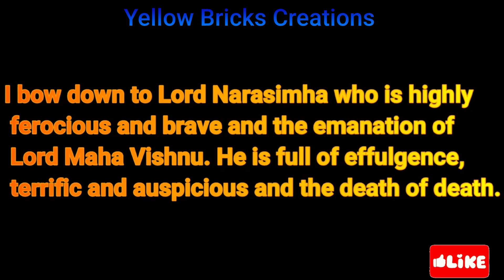नरसिम्हा मंत्र | Narshimha Mantra| Mantra to remove Negativity| Attract Money Abundance